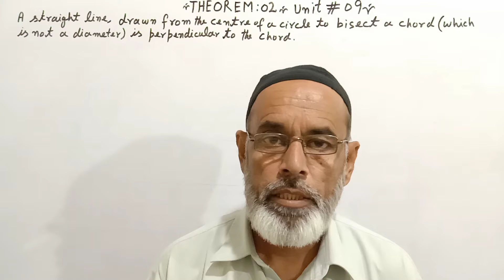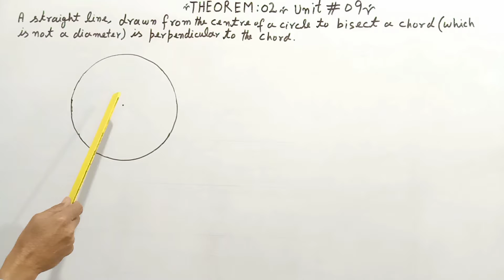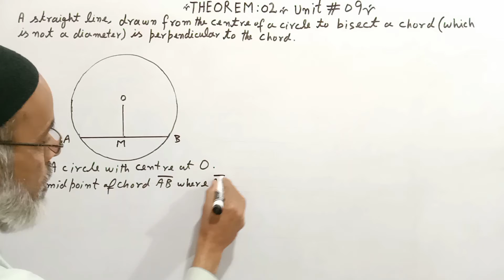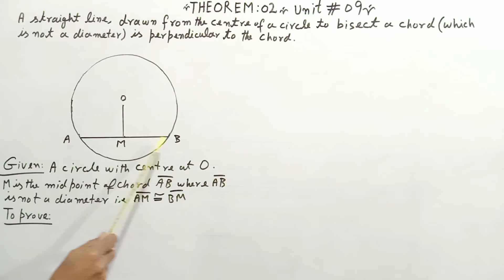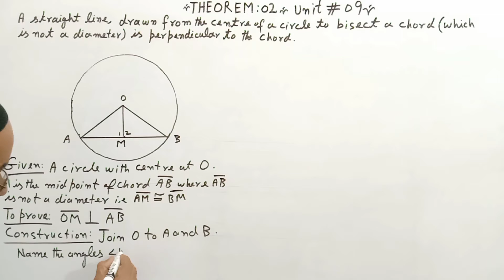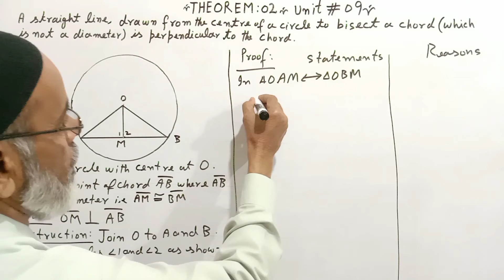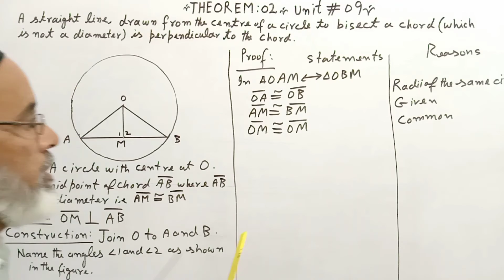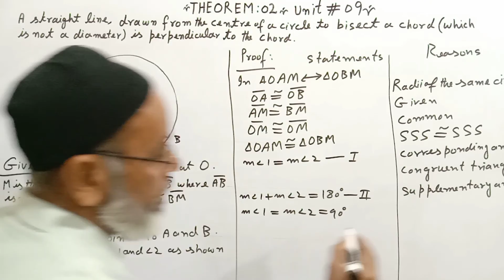Theorem 2 chapter 9 class 10 SSC II / Theorem 9.2 class 10 (2021)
Theorem 2 class 10
Unit # 9

Tenth class
Sweetie Math.
Sweety math.
Sweetie
Sweety

10th math
 Unit#9

Proofs
 Math solution
How do you solve theorems
How do you proof
SSC II
Federal board
Fbise
Class 10
 Solution
Chapter 9

Theorems

 Theorems in math
How
What

Title

Sweety math.
Sweetie math.

A straight line drawn from the centre of a circle to bisect chord (which is not a diameter) is perpendicular to the chord.